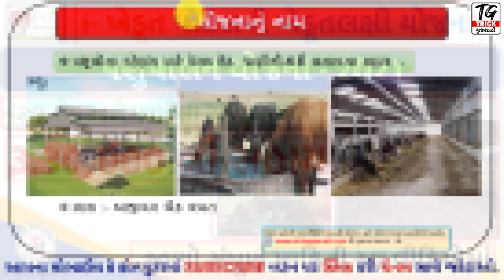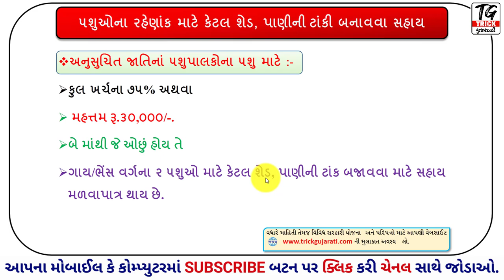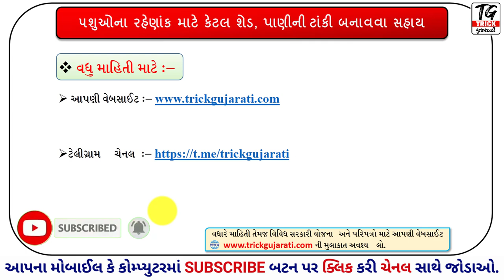Cattle Shed & Pani ni tanki Sahay Yojana | પશુ રાખવા કેટલ શેડ, પાણીની ટાંકી બનાવવા રૂ.30000 ની સહાય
મિત્રો આ વિડયોમાં પશુ અને રાખવા માટે કેટલશેડ પાણીની ટાંકી બનાવવાા માટે પશુપાલન યોજના 2021 અન્વયે રૂપિયા ૩૦,૦૦૦ની સહાય આપવામાંં આવે છે તેની માહિતી આપવામાં આવેલી છે
ikhedut.gujarat.gov.in